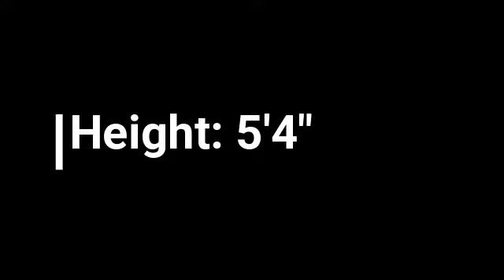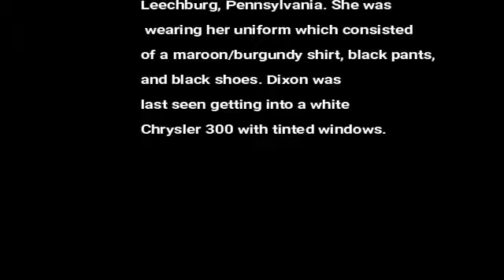Missing Person LENA DIXON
LENA DIXON
June 26, 2018
Leechburg, Pennsylvania
Lena Dixon was last seen at approximately 4:15 p.m. on June 26, 2018, leaving her job at the McDonald's Restaurant on Hyde Park Road in
Leechburg, Pennsylvania. She was wearing her uniform which consisted of a maroon/burgundy shirt, black pants, and black shoes. Dixon was
last seen getting into a white Chrysler 300 with tinted windows.
If you have any information concerning this person, please contact your local FBI office or the nearest American Embassy or
Consulate.